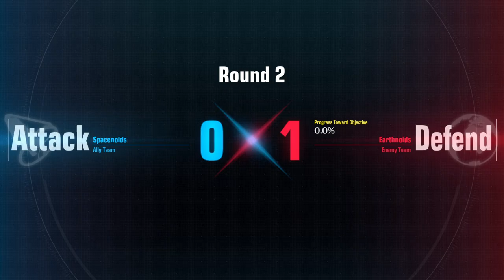Kampfer 1st Launch | Gundam Evolution Full Gameplay | No Commentary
Unit: Kampfer
Map: Canyon Base
Game Mode: Point Capture (Casual)